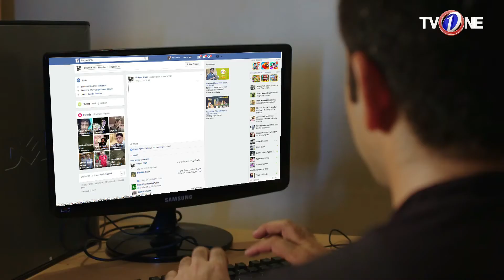Dil-e-Majboor | Episode 12 | TV One Drama | 20th March 2017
Dil e Majboor Episode 12 TV One Drama Starring  ZQ, Aly Khan, Humayun Ashraf, Eshal Fayyaz

Written by: Samina Nazir

Directed By: Barkat Sidiki

When love dies- can it ever come alive again?

After residing in the US for some years, Hina and Faisal decide to separate and Hina returns to Pakistan with her young daughter to start a new life. But everything changes when Faizan’s young cousin Rohail enters her life and falls in love with her. Meantime she is unaware that her daughter Seep has fallen for Rohail.
And to complicate matters further, Faizan comes back to Pakistan and wants Hina back.
Now a storm is about to break. Will anybody escape its fury?